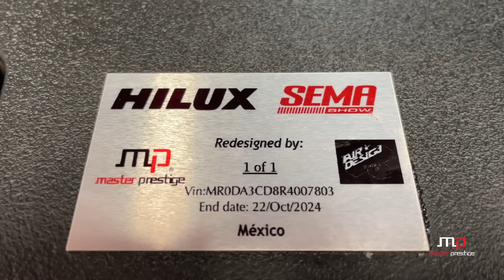Episodio 4 SEMA 2024 Hilux transformacion, estamos listos !!!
Episodio 4 SEMA 2024 Hilux transformacion !!!
- Les mostramos al 100 % la camioneta terminada.
- Adaptacio nde soportes cabina para meter llanta 35"
- Nos visitó Miguel Avalos Director de Air Design
- Terminamos tapiceria
- Estamos listos para SEMA Show, terminamos en tiempo y forma